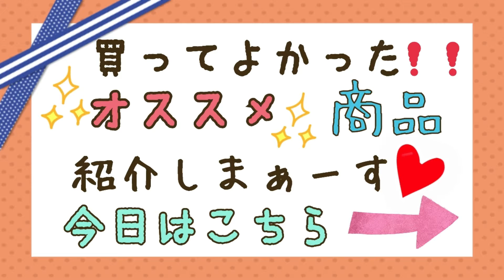【オススメ】インコのおやつレビュー☆インコたちは食べてくれるかな？？ウロコインコ セキセイインコ オカメインコ Parakeet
メインチャンネル【チワワとインコ】

Budgerigar　Cockatie
Green-cheeked parakeet  Pyrrhura molinae